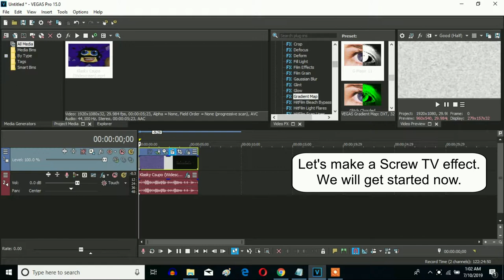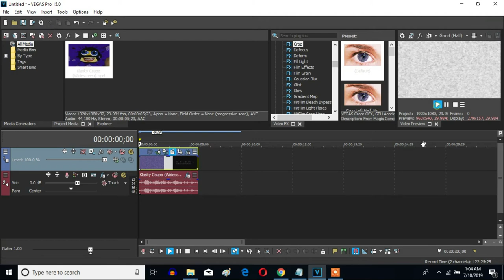How To Make Screw TV On Sony Vegas Pro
Made on Yesterday, ‎July ‎10, ‎2019, ‏‎11:47:16 pm to Today, ‎July ‎11, ‎2019, ‏‎1:23:45 pm

Let's learn how to make Screw TV on Vegas Pro.